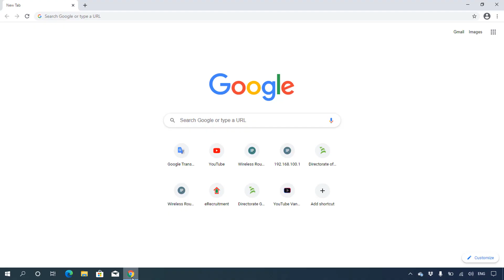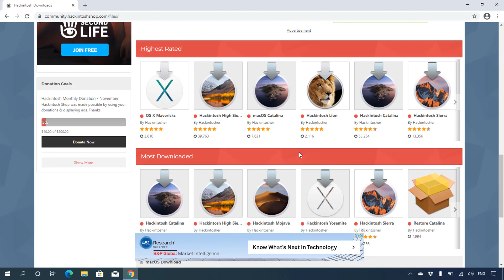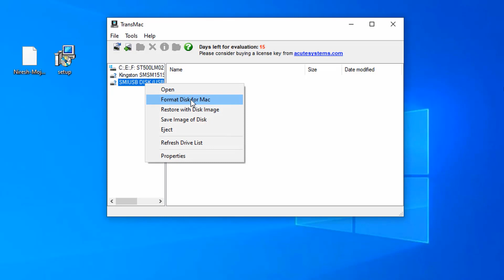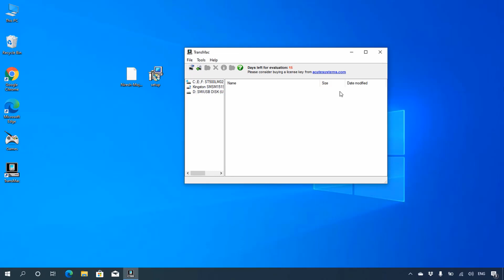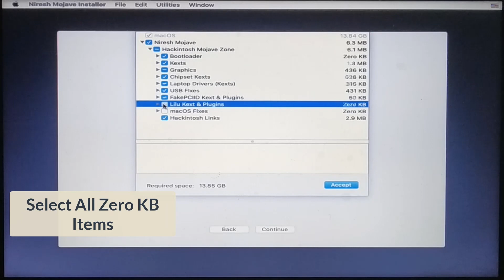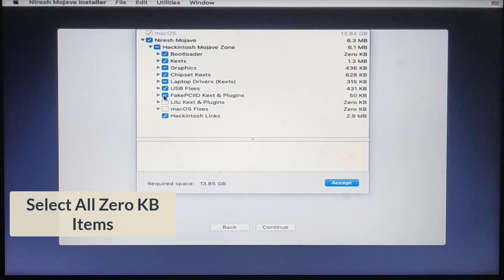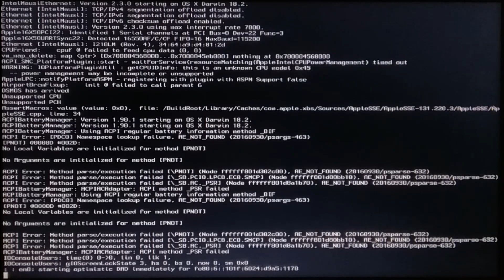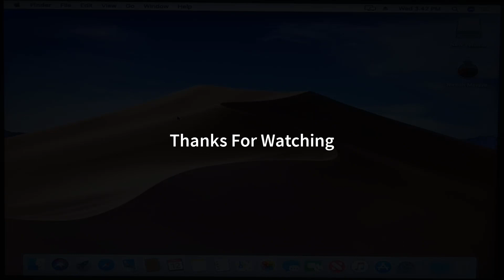How to Install Hackintosh Mojave on PC - Updated!!!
Let's start installing MacOS Niresh Mojave on Windows PC/ Laptop easy and step by step process for beginner to advanced. Download and make a bootable USB for hackintosh mojave on Windows 10 PC/ Laptop. Also fix no packages were eligible for install on mac problem just few second. Watch and Enjoy.